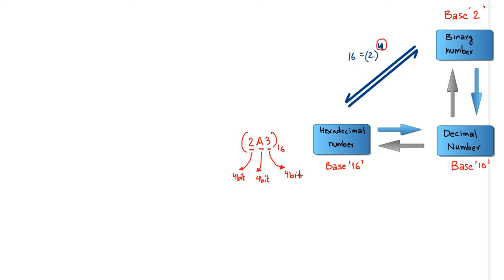Lect-6: NUMBER SYSTEMS | Hexadecimal to Binary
NUMBER SYSTEMS | Hexadecimal to Binary | Binary to Hexadecimal|